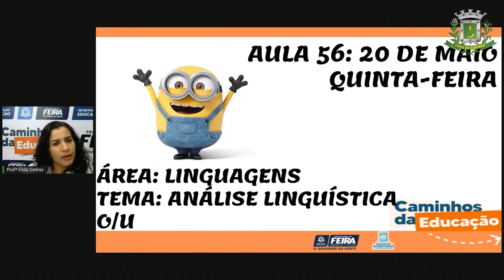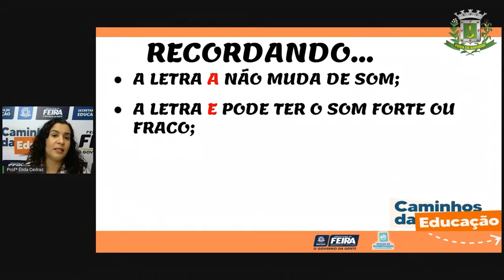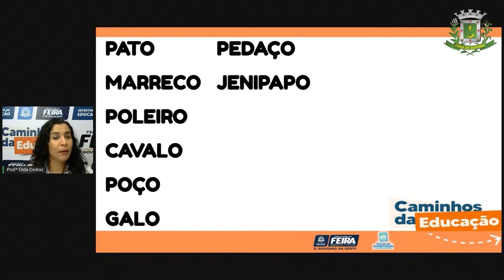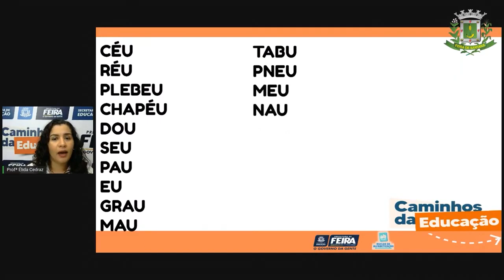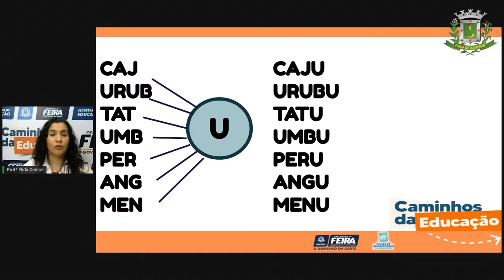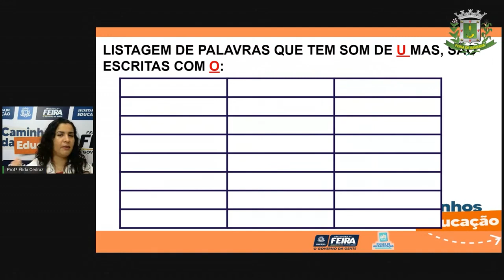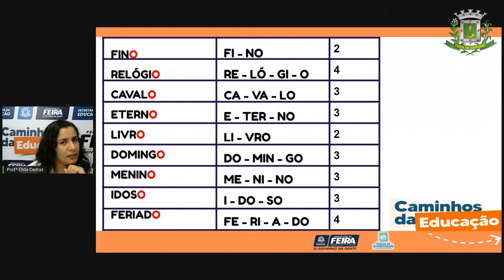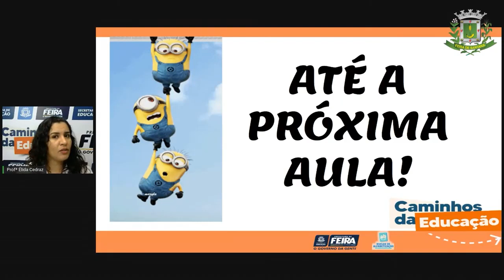Aula 56 2ºANO Profª Élida Trindade Linguagens Analise Linguistica 'o' ou 'u'